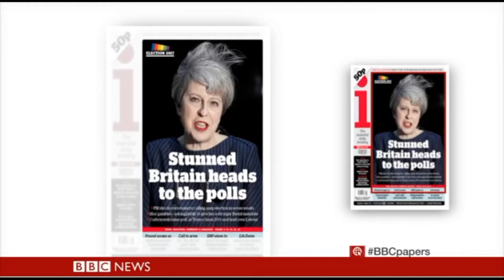"If you don't like elections, move to North Korea" - TCW's Laura Perrins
TCW's Co-editor Laura Perrins on the BBC News Channel's 'The Papers' (18 Apr 2017).